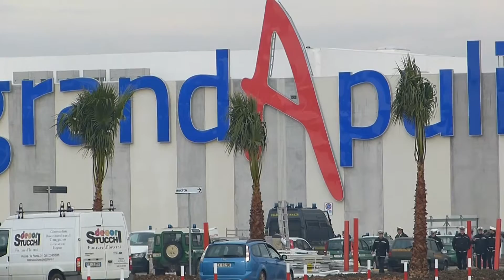Sequestro Grandapulia: un provvedimento con ripercussioni sociali